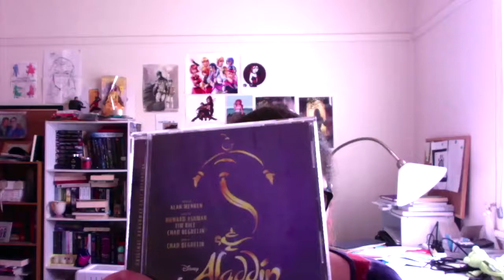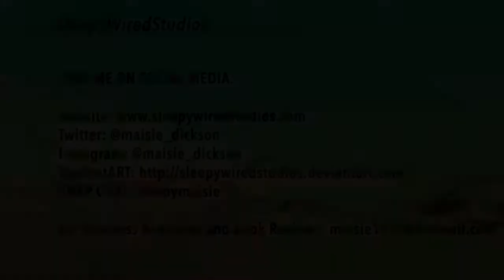ALADDIN THE MUSICAL OST II FIRST THOUGHTS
"Hey Clear the way in the Itunes store, like me gush about genies, magic and more!"